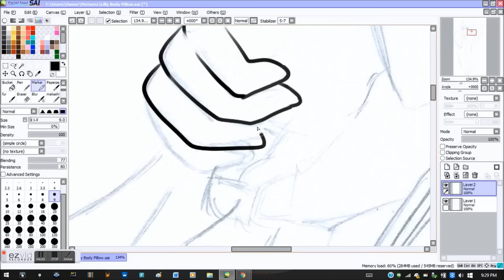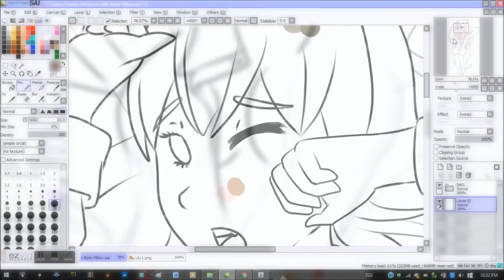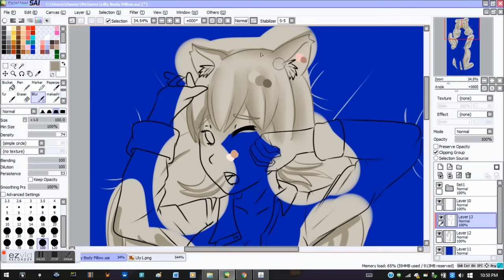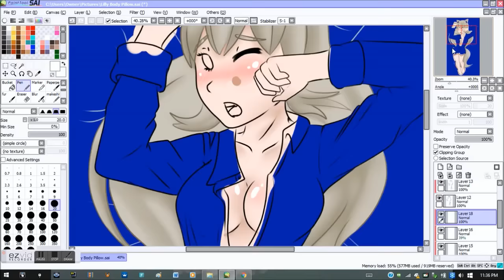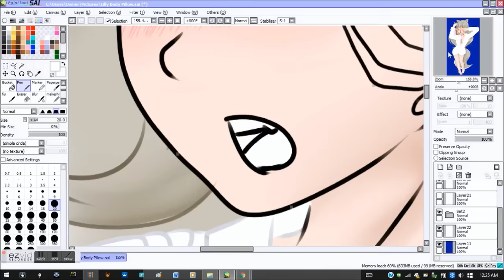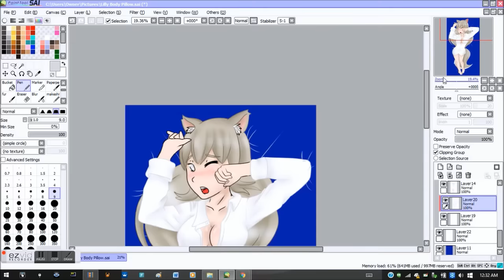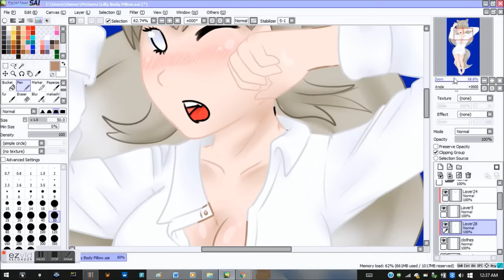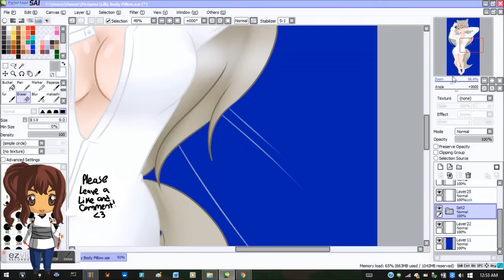SAI Paint Tool : Noble's Mascot : Lily Body Pillow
Lily  Noble's Mascot is a great muse. So I did a sexy Body Pillow design.

Decided to do some Fan art of Noble's Mascot. If you don't know who Noble is , a link to his channel is

 If you like what you see, you can commission me.